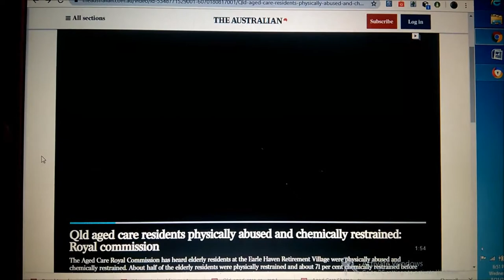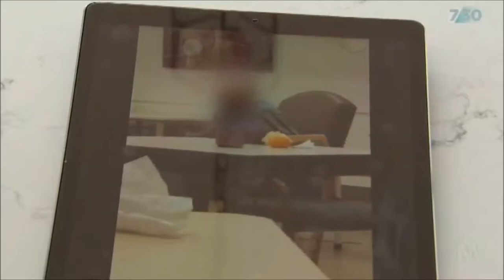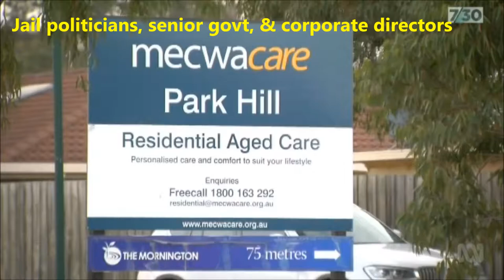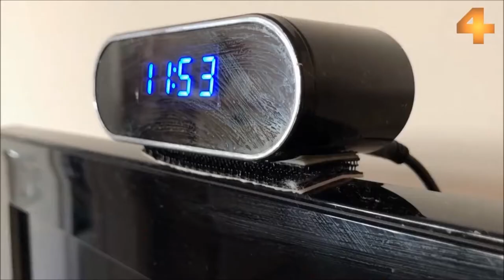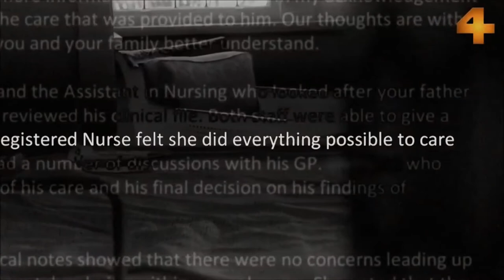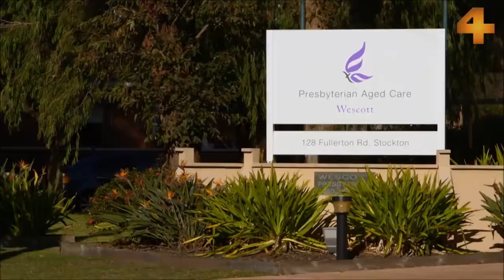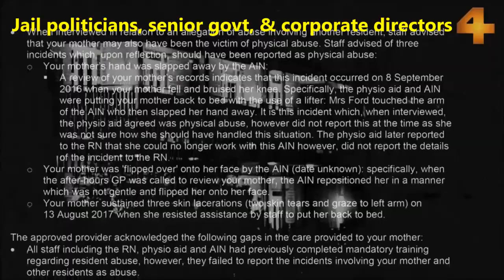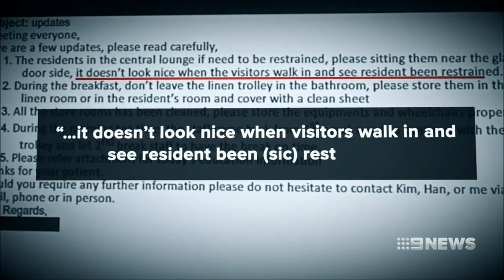Political-Govt Violence Towards Elderly (Australia)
Publically funded political-govt violence towards the elderly is lower than any nation can go. Such violence includes physical violence, forced chemical drugging, starvation, torture, mental & emotional violence, cutting off family members, premature death, attempted murder, & murder. Hard core evidence enabling federal & state police to jail & de-register liberal, labor, greens, & nationals politicians, senior govt, and corporate directors profiting, involved. We want justice.